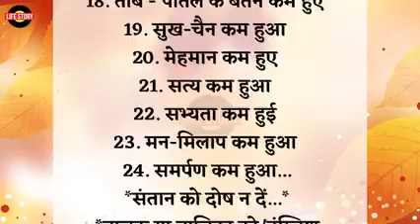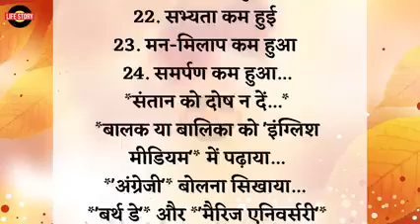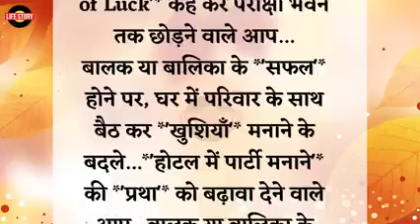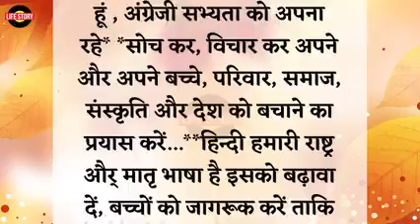बहुत ही सुन्दर मूवी जरूरी देखना।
Video from Akhil Tomar